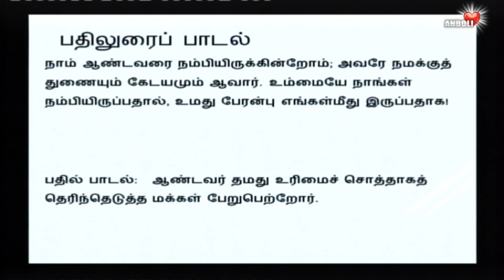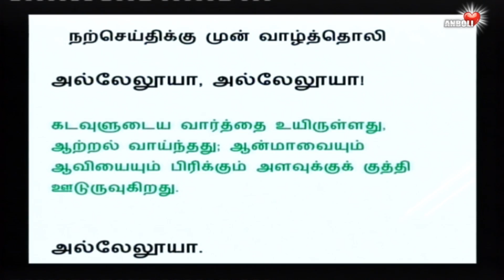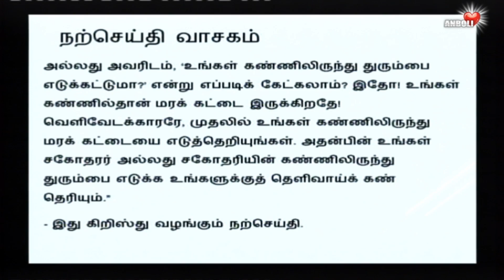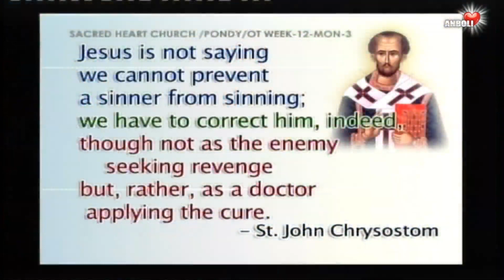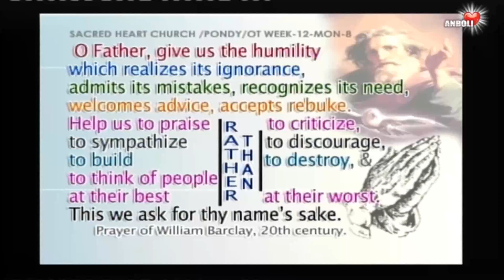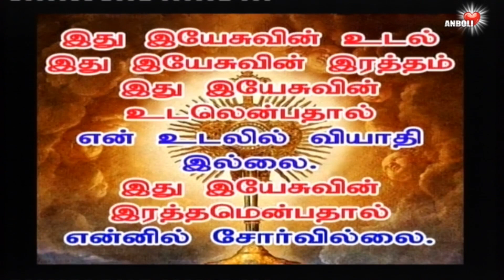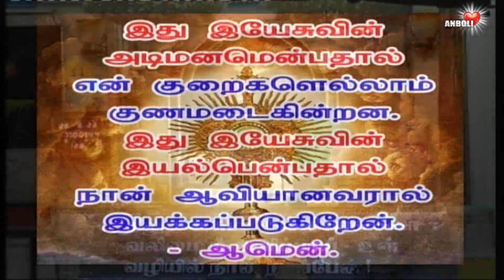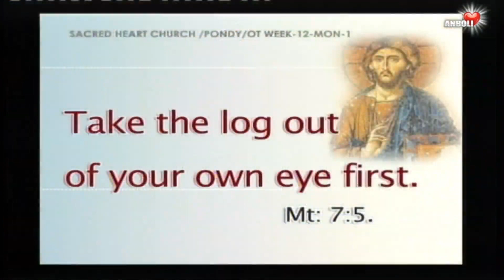நீங்கள் அளிக்கும் தீர்ப்பையே நீங்களும் பெறுவீர்கள். TN Catholic AnboliTV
தவறுகளை ஏற்றுத் திருத்திக் கொள்ளும் மனப்பக்குவத்தை தாரும்  ஆண்டவரே !
“பிறர் குற்றவாளிகள் எனத் தீர்ப்பு அளிக்காதீர்கள்;
நீங்கள் அளிக்கும் தீர்ப்பையே நீங்களும் பெறுவீர்கள்.

Judge from justice, forgive from grace
Do not judge, and you will not be judged
 St.Matthew 7:1-5